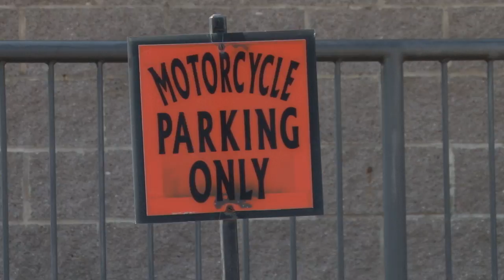WQED Sessions: Billy The Kid & The Regulators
WQED Sessions is a direct-to-web series spotlighting the Pittsburgh region's talented, innovative and diverse artists.  Meet the performers, hear a featured track and experience their contributions to Pittsburgh's vibrant musical community. In this episode, Billy The Kid & The Regulators perform at Hot Metal Harley-Davidson (West Mifflin, PA) and Kelly's Irish Pub and Caribbean Island (Beaver, PA).  WQED Sessions is made possible with support from Live Nation and Pittsburgh City Paper.